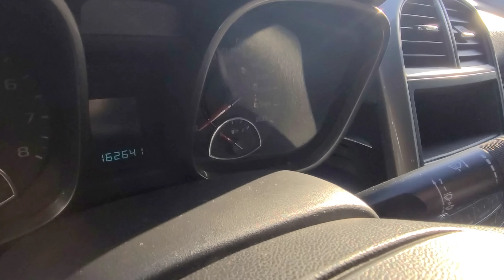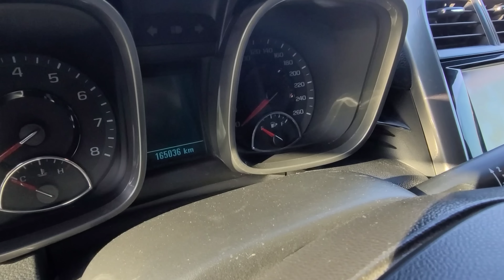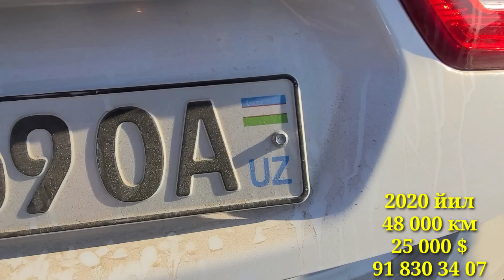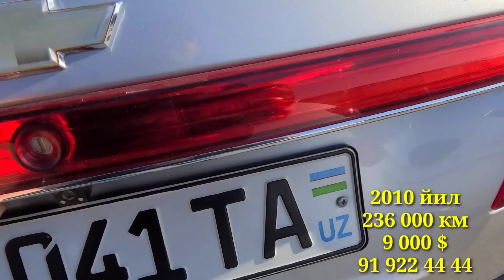Kaptiva Malibu Epika Trekr Orlando Narxlari Buxoro Moshin Bozor Арзон Каптива Малибу Нархлари Бухоро